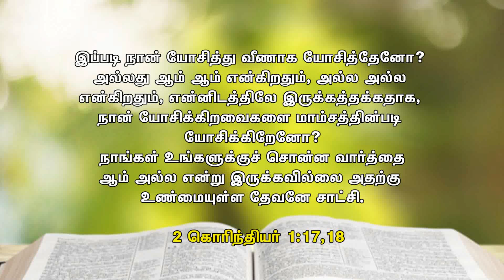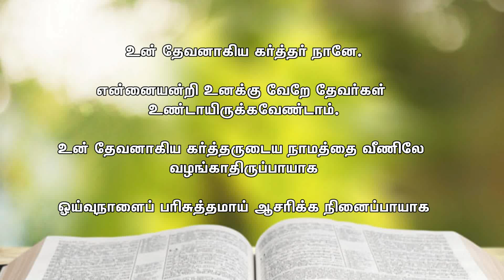Tamil message by Rev. Dr. Y. Rajadhas on "The Dynamics of Real Love